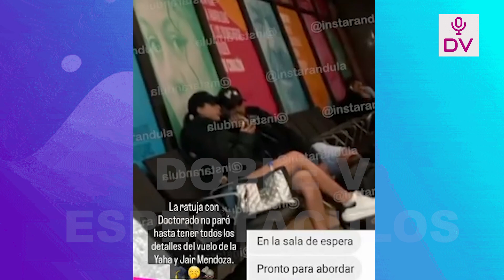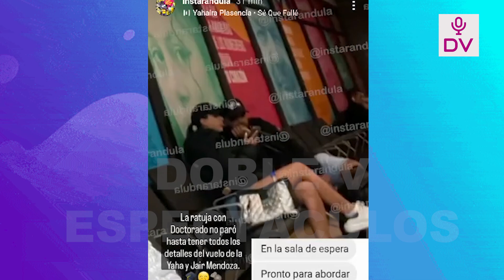YAHAIRA PLASENCIA LE DECLARA SU AMOR INCONDICIONAL A JAIR:“HA SIDO UNA BENDICION, NO SOY TOXICA”